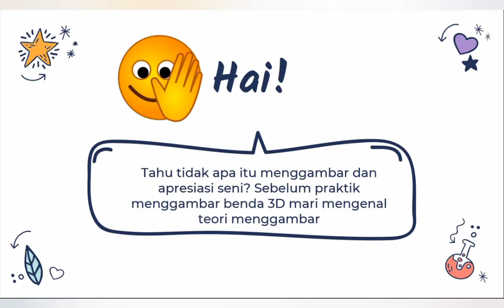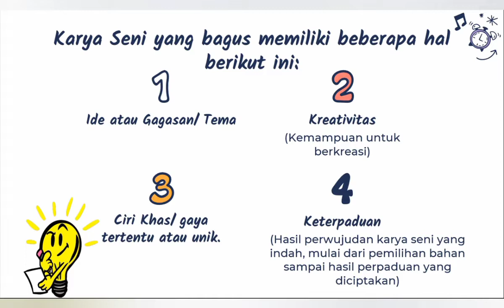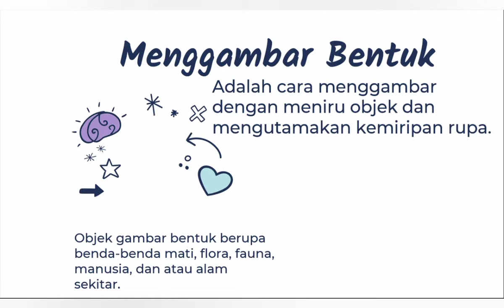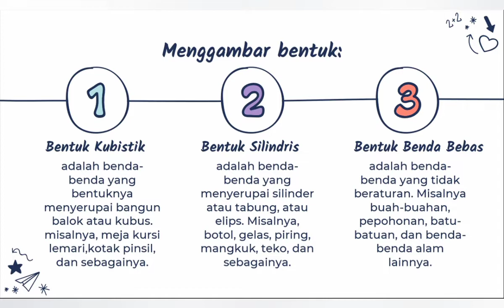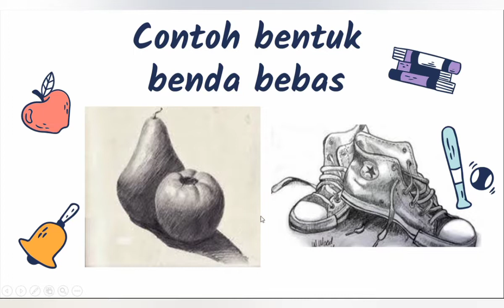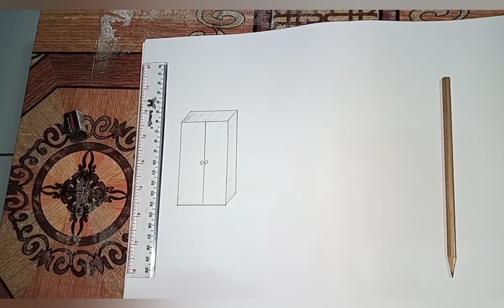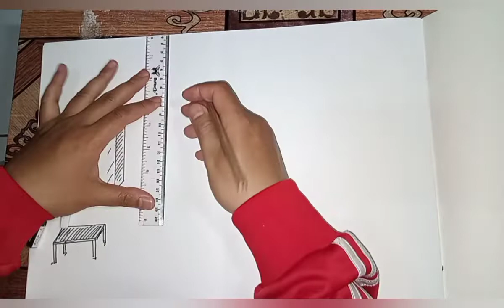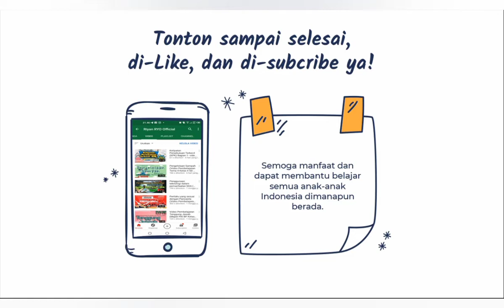Menggambar Bentuk Benda 3 Dimensi (Pembelajaran Tematik Muatan SBdP kelas 4 SD)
Pada video ini dijelaskan tentang menggambar bentuk benda 3 dimensi (Pembelajaran Tematik Muatan SBdP kelas 4 SD)

Selamat Belajar.